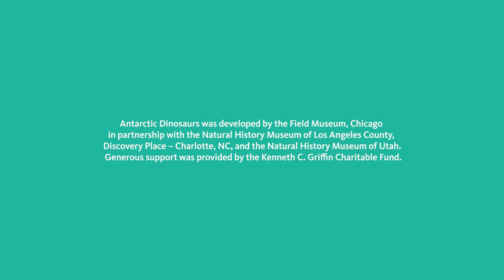Dr. Nate Smith Talks about Dinosaur Expeditions to Antarctic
The exhibition tells the story of modern day paleontologists, NHM's Dr. Nathan Smith and Dr. Pete Makovicky, Curator of Dinosaurs at Chicago's Field Museum, and their expedition to excavate fossils beneath the ice and stone. Visitors experience the adventure themselves, as they choose protective gear and supplies, drop in on Snow School training, and set up their remote Antarctic field site. Hands-on excavation activities, touchable specimens, and media touchscreens take visitors behind-the-scenes on what these expeditions are really like!